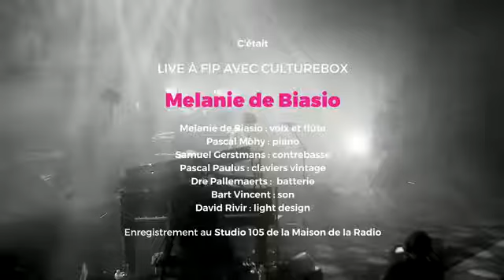Melanie De Biasio HD